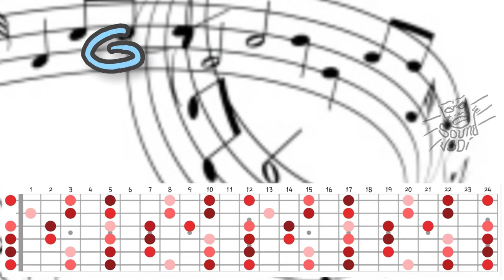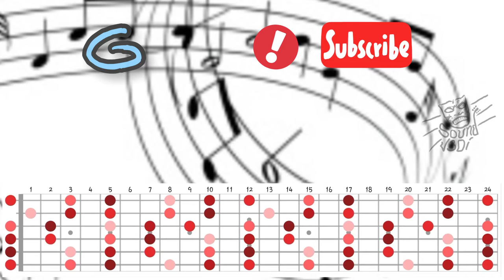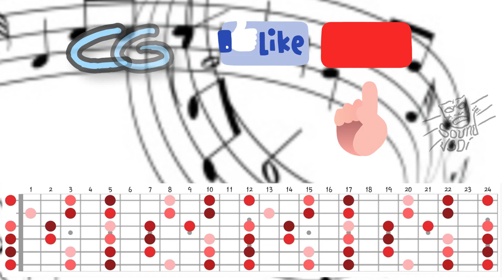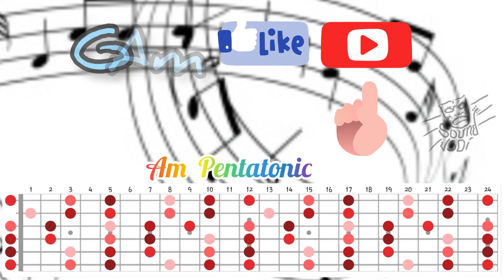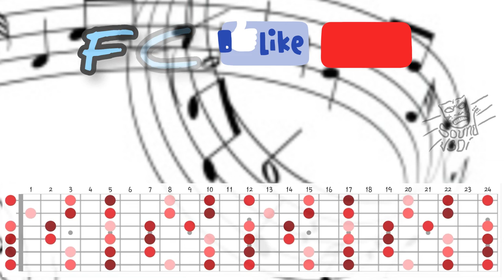Heavy-alternative rock backing track in Am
Backing track with heavy alternative sound in Am with Am pentatonic scale diagram